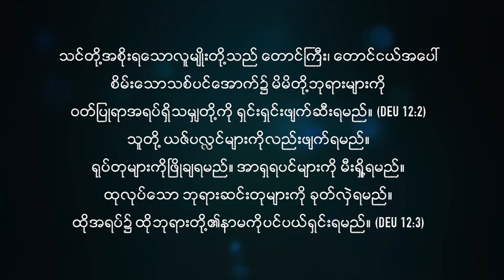ယဇ်ပလ္လင်တွေကိုဖြိုဖျက်ပါ | Pastor Sarah Aye